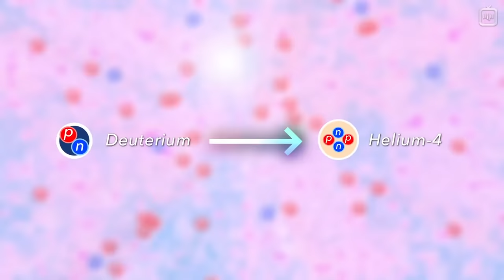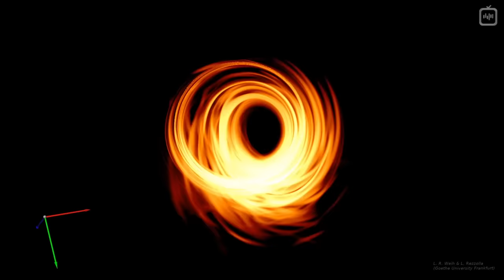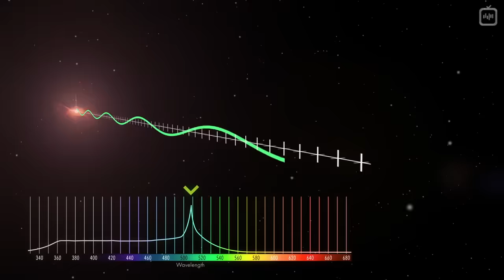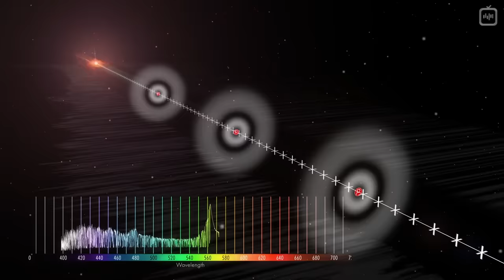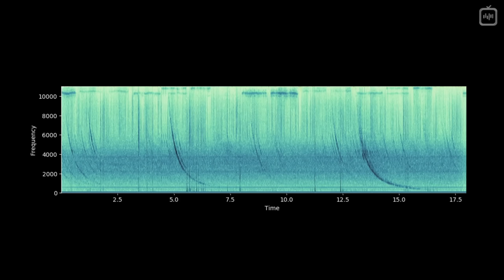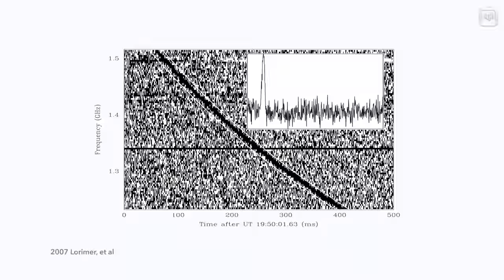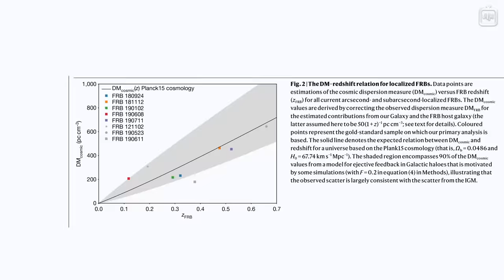Где половина Вселенной? Вот она! [Veritasium]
Это видео не о тёмной материи. Оно о привычной нам, самой обычной, реальной и осязаемой барионной материи, из которой состоим мы, планеты, звёзды и галактики. Так вот, половину всей этой материи долгое время никто не мог найти. Разобраться с проблемой помогли обычные земные молнии и далёкие древние квазары, а как именно — расскажет Дерек Маллер.

Перевод: Алексей Малов
Редактура: Елена смотрова
Научная редактура: Кирилл Циберкин
Озвучка: Вадим Казанцев
Монтаж звука: Андрей Фокин
Монтаж видео: Джон Исмаилов
Обложка: Андрей Гавриков